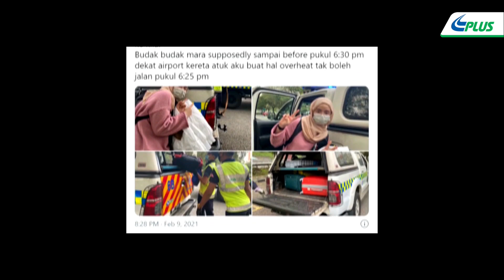PLUSRonda Menjaga Pelanggan Lebuh Raya Sepanjang Perjalanan... Perjalanan Sehingga ke Korea!!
Selain pernah menjadi "Bidan Terjun", satu lagi kes luar biasa berlaku buat anggota PLUSRonda kami menjadi penyelamat gadis siswi ingin terbang ke Korea!

Saksikan klip temuduga ringkas ini bersama anggota PLUSRonda dari Wilayah Tengah, En Hamdil Amani dan En Muhamad Zuhairi tentang pengalaman mereka menghulurkan bantuan pada saat-saat genting ketika Cik Irdina kesuntukan masa ke Lapangan Terbang KLIA untuk melanjutkan pengajiannya ke Korea akibat kerosakan kereta yang dialami.

Tuah yang berpihak kepada Cik Irdina serta sifat keprihatinan HeroLebuhrayaKami sekali lagi telah berjaya membuktikan bahawa PLUSRonda kami sentiasa komited menjaga pelanggan lebuhraya kami sepanjang perjalanan.. dan bagi situasi ini, perjalanan sehingga ke Korea!

WalauPandemikTetapDinamik , syabas diucapkan buat anggota-anggota kami atas jasa mulia ini!